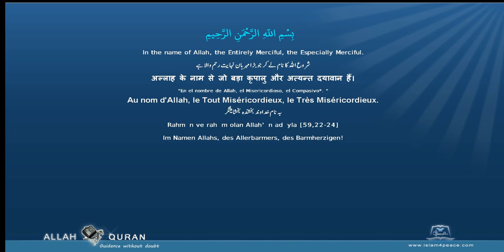Quran Punjabi Translation 100 العاديات Al Aadiyaat The ChargersMeccan Islam4Peace com